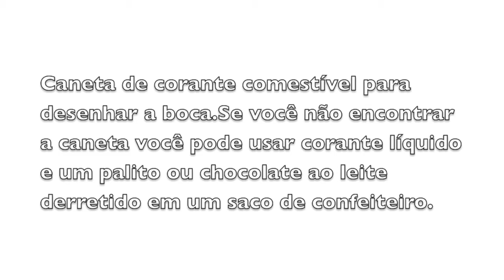Doce fantasma Halloween